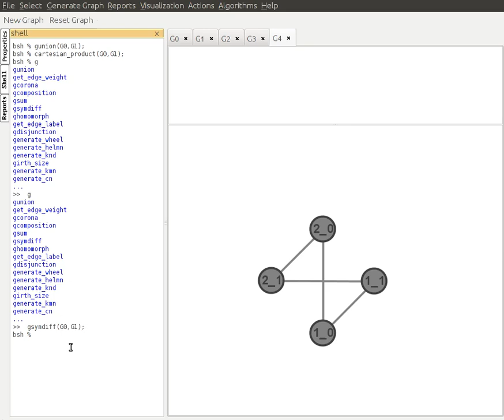GraphTea: Apply operators on graphs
GraphTea: How to apply operators on graphs in GraphTea?